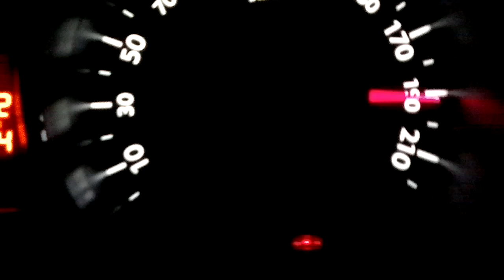Peugeot 3008 Top Speed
esa 3008 jalaaa komo un diabloooo 1.6T